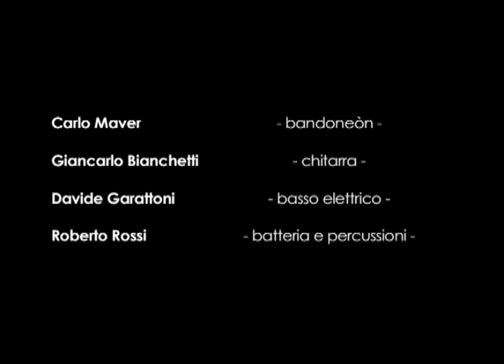Carlo Maver - LO ZOPPO DELLA REPUBBLICA DI SAN TELMO.f4v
Brano presente nell'album: 12 Nodi